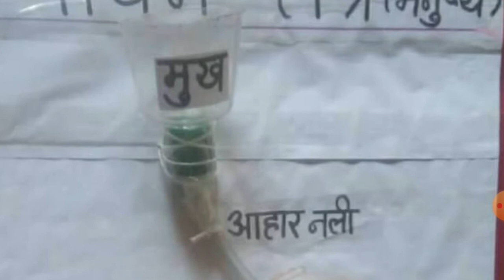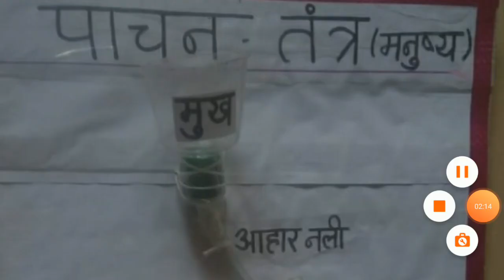मानव पांचन तंत्र /Human Digestive System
मानव पांचन तंत्र
इस वीडियो में मानव पांचन तंत्र के बारे में जानकारी दी गई
जो कि विधार्थीयों के लिए महत्वपूर्ण है

मानव पाचन तंत्र हिंदी में

मानव पाचन तंत्र इन हिंदी

मानव पाचन तंत्र का चित्र कैसे बनाएं

मानव पाचन तंत्र का चित्र कैसे बनाते हैं

मानव पाचन तंत्र का चित्र

मानव पाचन तंत्र का वर्णन

मानव पाचन तंत्र भागों और कार्यों

मानव पाचन तंत्र का नामांकित चित्र कैसे बनाएं

मानव पाचन तंत्र कक्षा 10

मानव पाचन तंत्र का नामांकित चित्र

मानव पाचन तंत्र वीडियो

human digestive tract

human digestive system anatomy

मानव पांचन तंत्र मंत्र

मानव पांचन तंत्र साधना

Digestive System

मानव पाचन तंत्र का चित्र बनाने का आसान तरीका